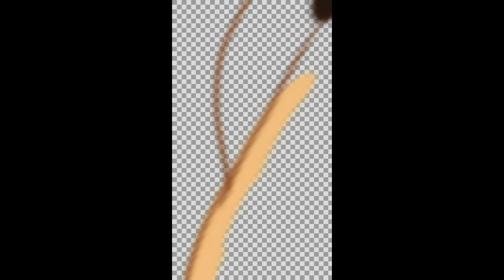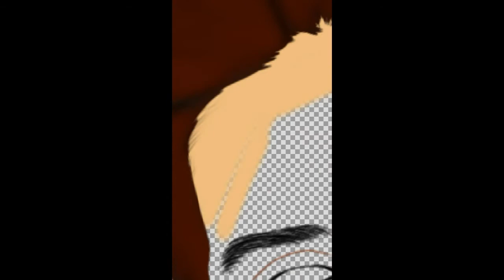Vexel Art Tutorial for Beginner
Tools used
Solid pin
Legancy pencil
Soft round tappered eraser